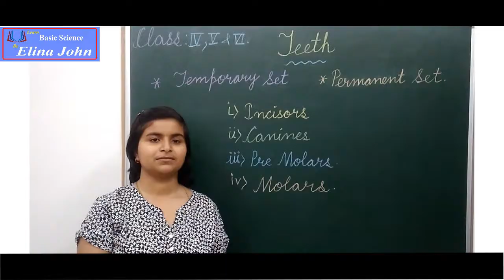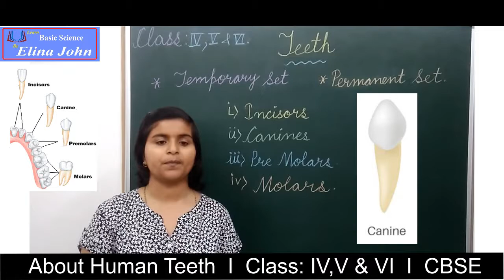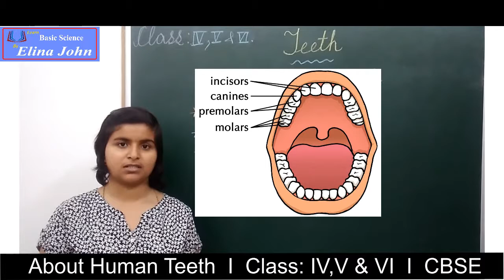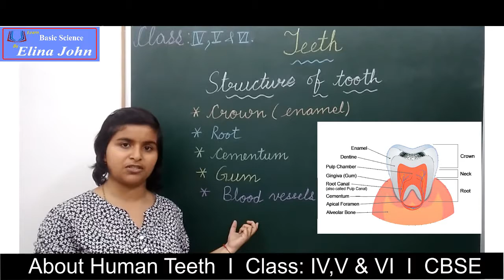3 Human Teeth Students of 456 CBSE